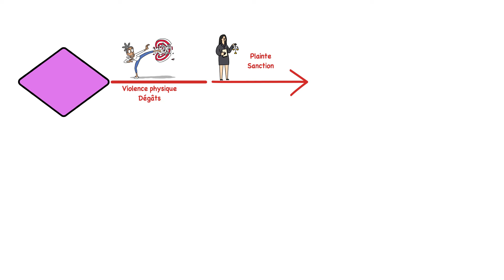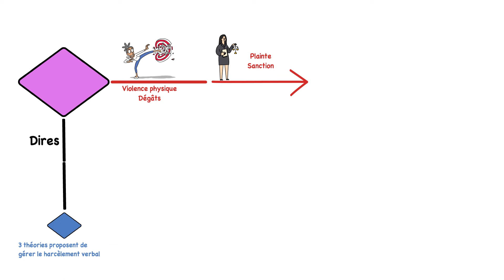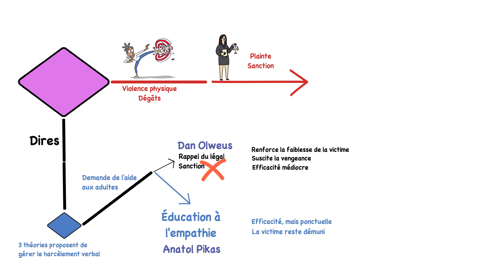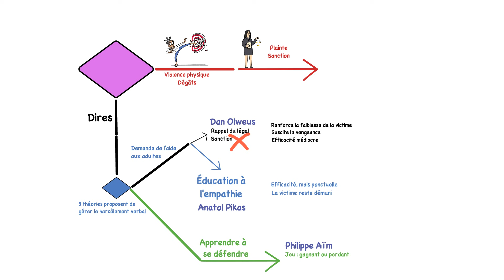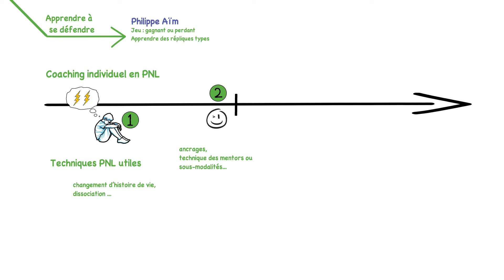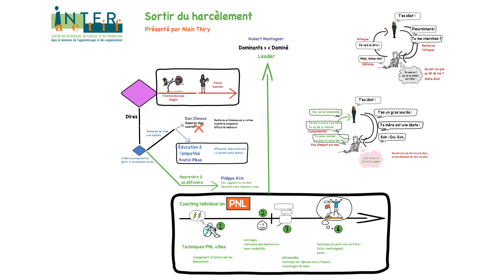Sortir du Harcèlement avec la PNL - présenté par Alain Thiry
Tous les jeunes sont confrontés tôt ou tard au harcèlement. Il existe 4 théories qui proposent de s'en occuper. L'éducation à l'empathie est prometteuse. Mais pour aider un jeune harcelé, le coaching individuel est nécessaire pour lui apprendre 4 types de compétences. La PNL donne tous les outils dont on a besoin pour cela.

à Lire :
Dr Philippe AÏM, Face au harcèlement scolaire, Plon, 2020.
Valérie Rodger, Faire face à l'agressivité et au harcèlement, InterÉditions, 2020
Josiane de Saint Paul, Ma bible de la PNL, InterÉditions, 2020.

Livre pour enfants : Sonia Coudert, Et alors ?, éditions Mijade, Namur, 2024.